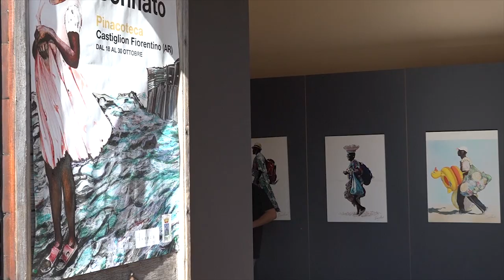Edoardo Bennato, 35 quadri in esposizione a Castiglion Fiorentino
35 opere di varia ispirazione, dall’astratto al figurativo. Tanti i temi toccati dall’immigrazione al confronto tra città e periferie, dalla storia del paese a quella personale.
Edoardo Bennato espone così per la prima volta le sue tele a Castiglion Fiorentino, alla Pinacoteca a Sant’Angelo al Cassero visitabile fino al 30 ottobre.
 Il 26 ottobre è previsto concerto al teatro Spina di Castiglion Fiorentino del cantastorie, come lui ama definirsi.